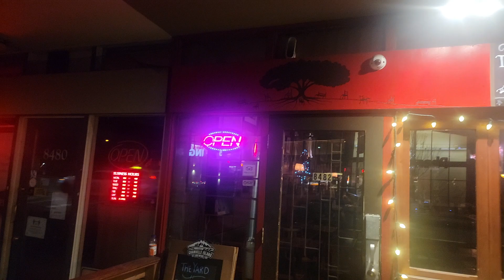"Fly at Night" - Chilliwack cover by Graham Strang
Live at the Yard Café - Vancouver, BC

Links and Stuff:

Every Wednesday night from 8pm to 11 I host the Open Mic at the King's Head Pub in Vancouver! Come on out and play some tunes!

See Me In Concert! Upcoming 2023 Performance Dates: (more to come)

April 29 - Vancouver, BC - Smith's of Gastown
April 30 - White Rock, BC - White Rock Farmers' Market
May 5 - Vancouver, BC - The Yard Café
May 6 - Vancouver, BC - Dogwood Brewing
May 12 - Abbotsford, BC - The Highwayman
May 19 - Chilliwack, BC - Elements Casino
May 20 - Vancouver, BC - Smith's of Gastown
June 10 - Vancouver, BC - Dogwood Brewing
June 16 - Vancouver, BC - The Yard Café
June 17 - Langley, BC - Festina Lente
June 18 - Campbell River, BC - Solstice Studio (with Leenie Beenie)
June 24 - Nakusp, BC - Private Event (with Leenie Beenie)
August 3 - Duncan, BC - 39 Days of July (with Leenie Beenie)
August 12 - Langley, BC - Festina Lente
August 18 - Maple Ridge, BC - Chances Casino
August 19 - Vancouver, BC - The Yard Café
August 26 - Langley, BC - Festina Lente
September 9 - Mission, BC - Hub Co. Brewing
October 26 - New Westminster, BC - New Westminster Farmers' Market

I also play Paul Stanley in Alive N' Kissin - BC's premier KISS tribute band!

Alive N' Kissin' 2022/2023 Tour Dates: (More To Come)
June 3 - Burnaby, BC - Hats Off Day
August 6 - Vancouver, BC - Vancouver Pride Parade
August 20 - Port Coquitlam, BC - Poco Car Show
August 25 - Kamloops. BC - Music in the Park

@grahamstrangmusic on tiktok

My new album "Lantern Into The Dark" as well as other releases "2054" and "Once I Thought" can be found on I-tunes, Spotify, and wherever else music is sold or streamed online! Just look up Graham Strang!